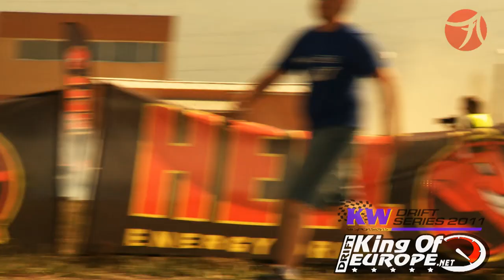King of Europe Drift Series Round 6 - Romania 2011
King of Europe Drift Series Round 6 - Romania. 16-18 September 2011 Brasov, Romania.
Katana team videos:
Martin Todorov
Pavel Penchev
Assen Ivanov
Radoslav Radev - Katana